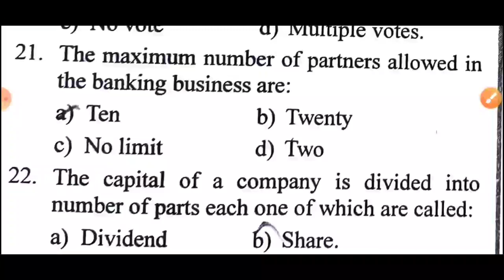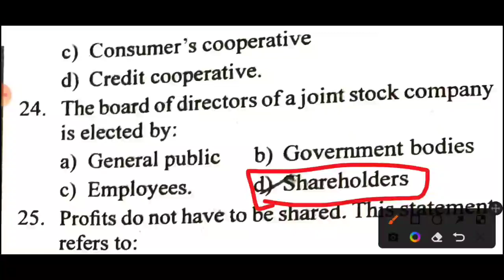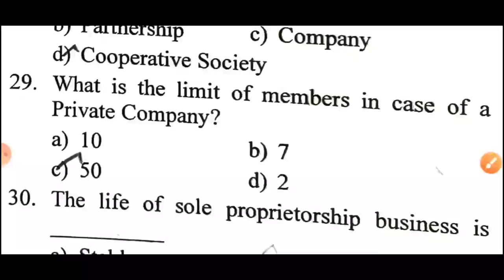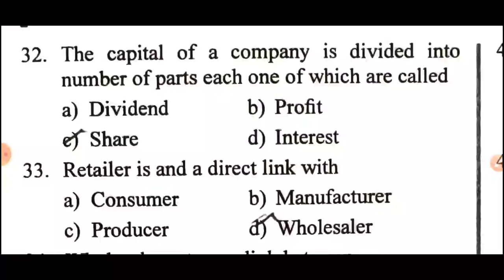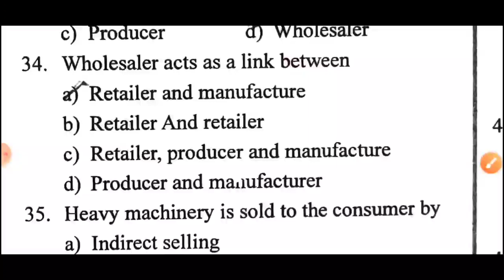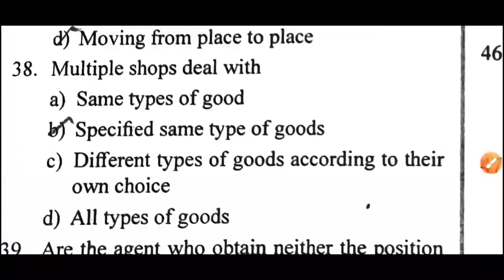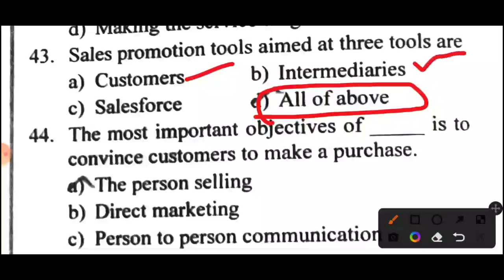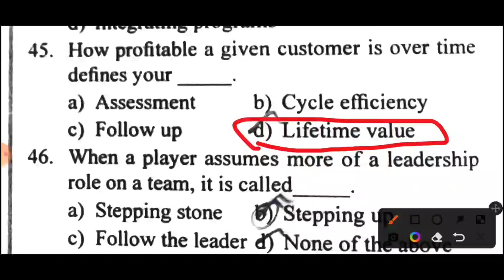TN MRB PHARMACIST EXAM QUESTIONS AND ANSWER | DRUGS STORE BUSINESS MANAGEMENT